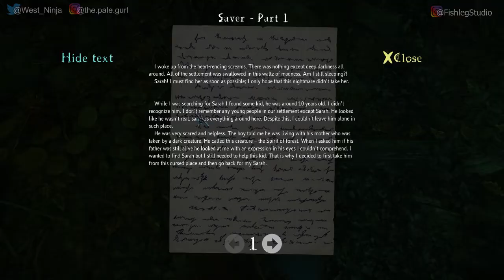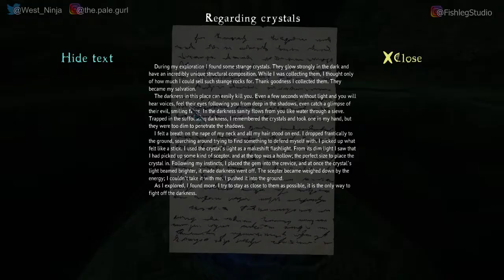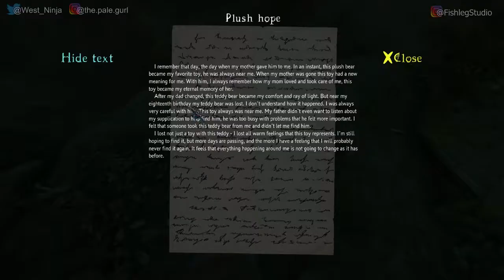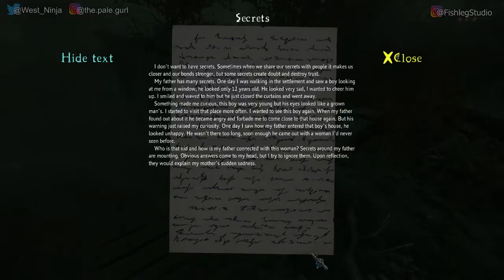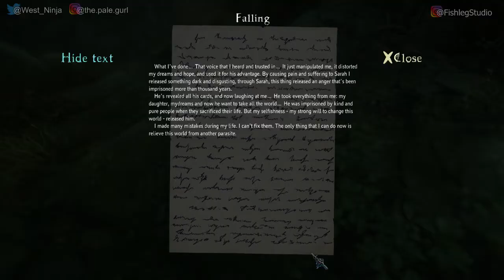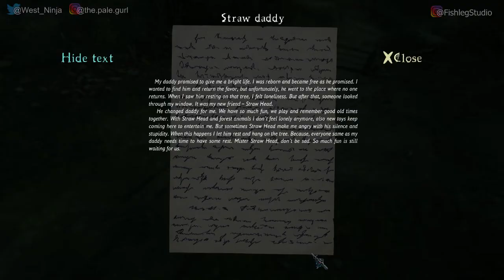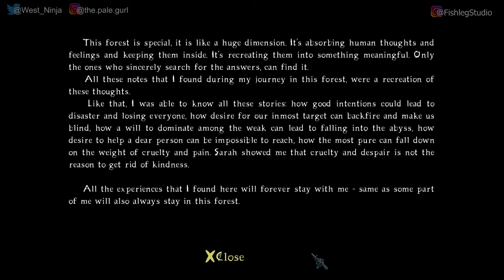The Cursed Forest [4] [END] - Play Together